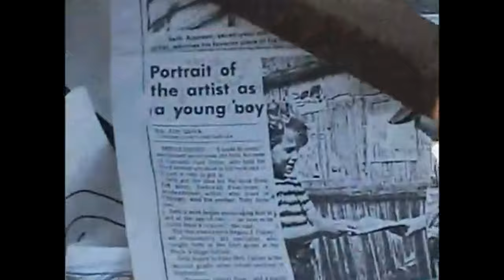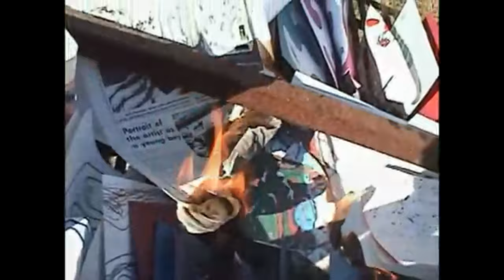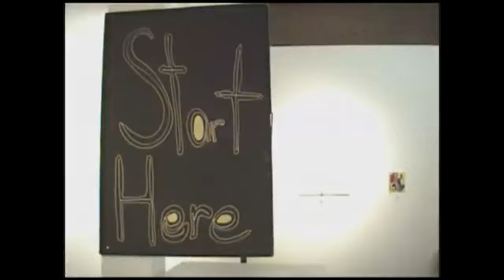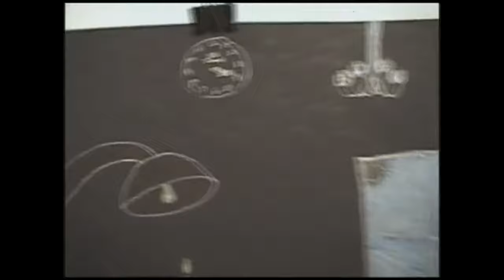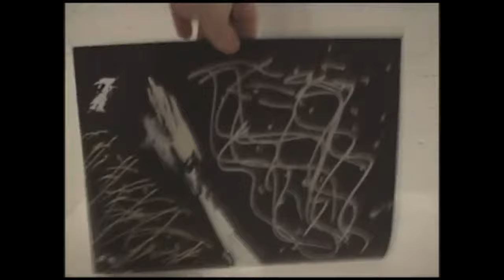Portrait of the Artist as an Old Man (PART 2)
excerpt from PortraitOfTheArtistAsAnOldMan
coming soon from MindswellFilms